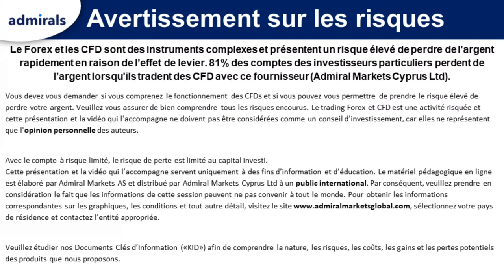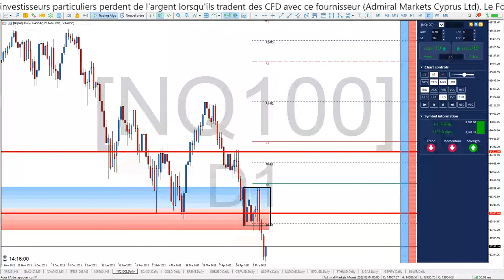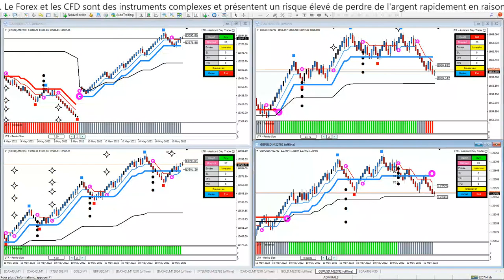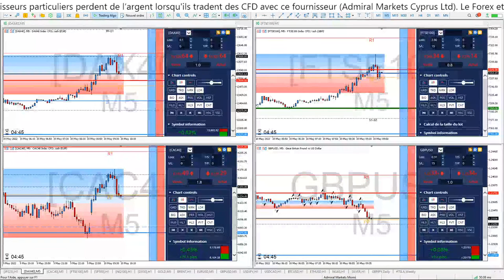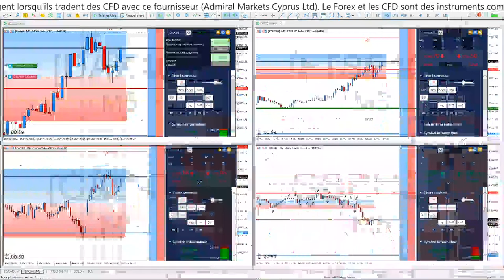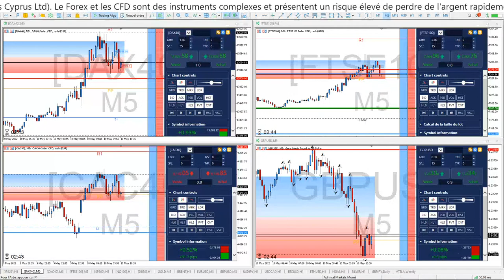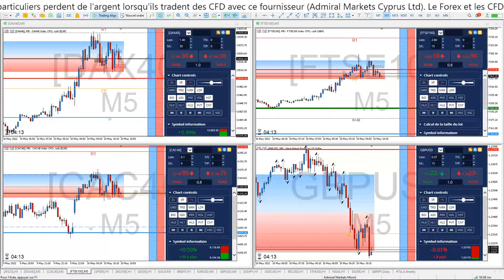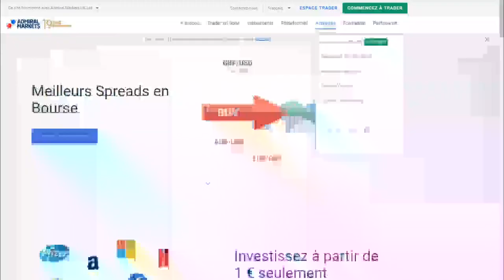⏰ APPRENDRE le TRADING en DIRECT 🗼 ADMIRALS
Bonjour CAC40 et DAX40, c'est aussi une Formation de TRADING GRATUITE continue et en direct chaque matin de 08h30 à 10h00 pour devenir TRADER et APPRENDRE la bourse dans une communauté de Scalpers et Day Traders de toute expérience !

Dans ces séances, vous connaîtrez :

1️⃣ Les tendances de plus de 15 marchés
2️⃣ Des astuces et stratégies de Trading
3️⃣ L'actualité qui impacte les marchés

►Risque avertissement◄

Trading Live
Analyse technique